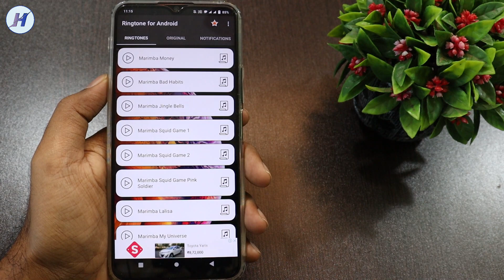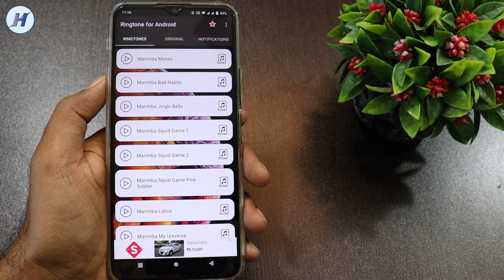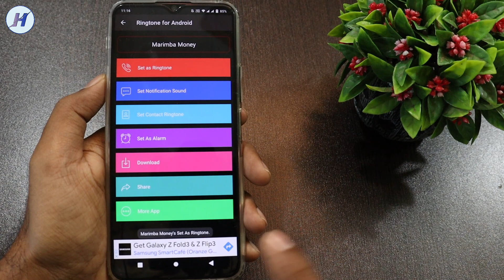ये Ringtone फ़ोन में लगाओ लोग सुनकर जलने लगेंगे || best रिंगटोन apps